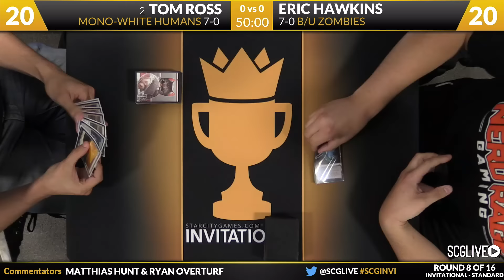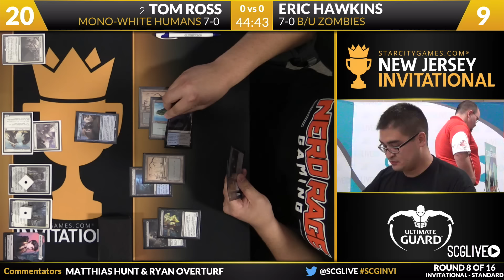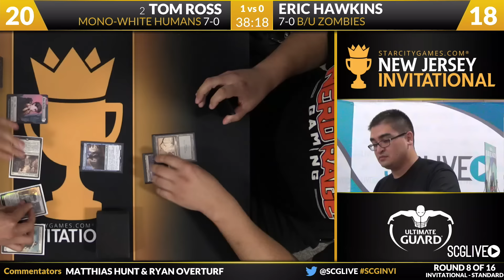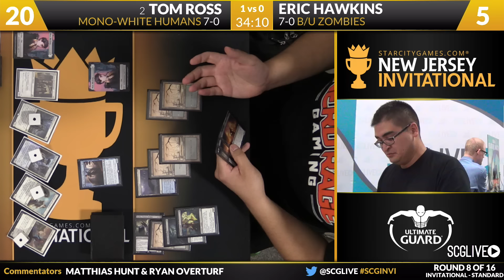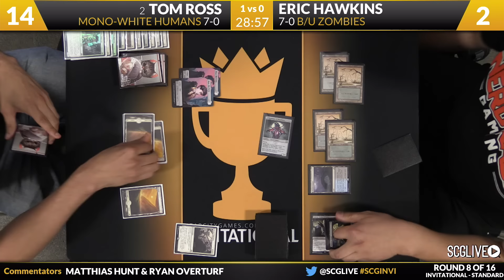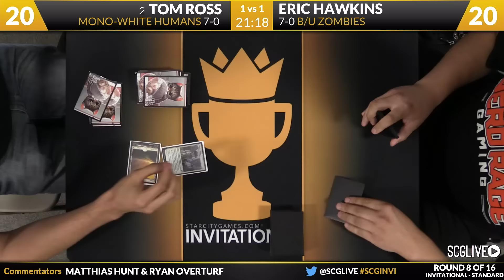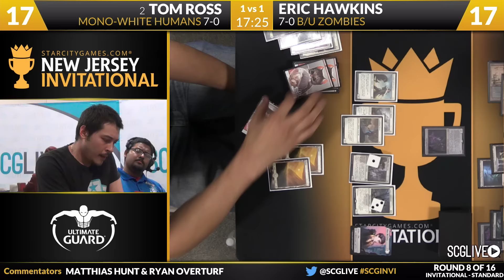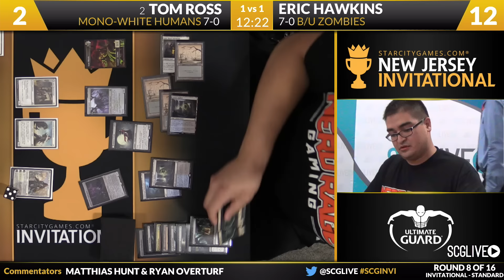SCGINVI - Round 8 - Standard - Tom Ross vs Eric Hawkins